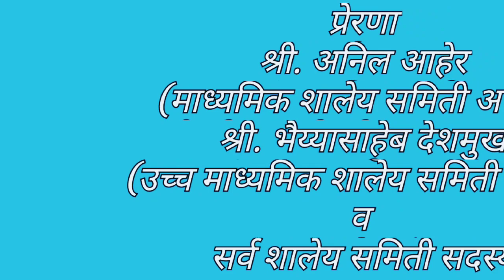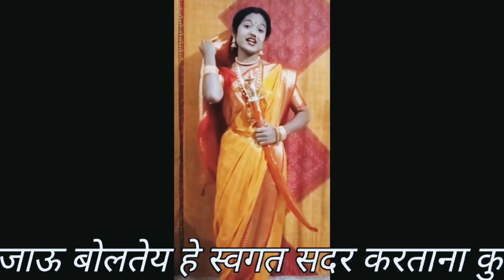मविप्र समाजाचे जनता विद्यालय, लोहोणेर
स्वराज्य जननी राजमाता जिजाऊ व स्वामी विवेकानंद जयंती कार्यक्रम संपन्न.